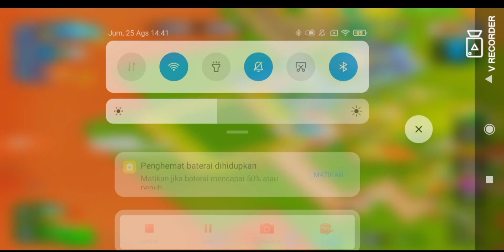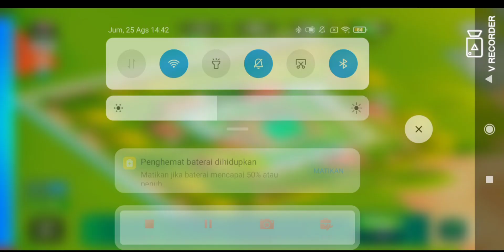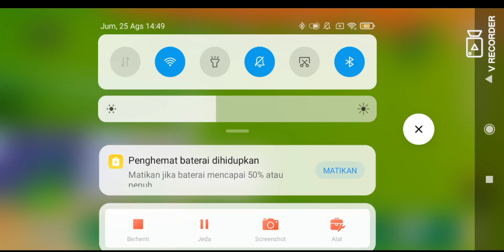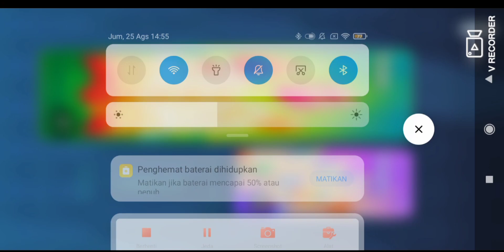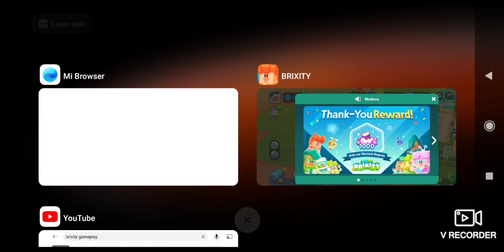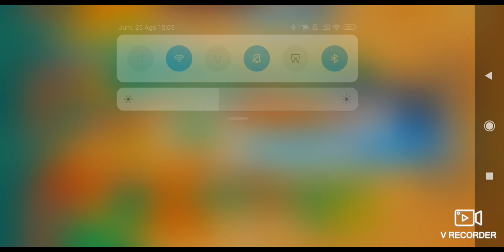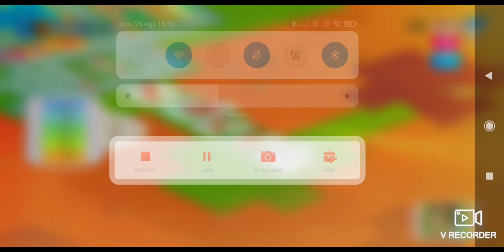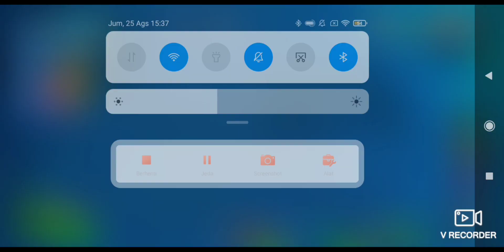another day of brixity guys (2)